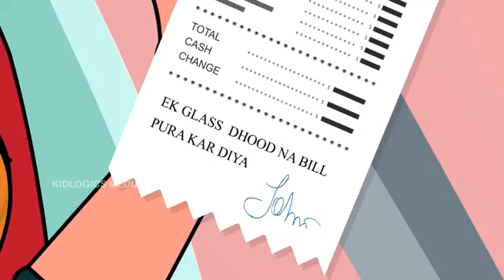दूध का कर्ज़ - Hindi Story _ Hindi _ Moral Stories _ Horror story _@anuseasycraft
DUDH KA KARJ , HINDI MORAL CARTOON STORY FUNNY STORIES HINDI KAHANIYA